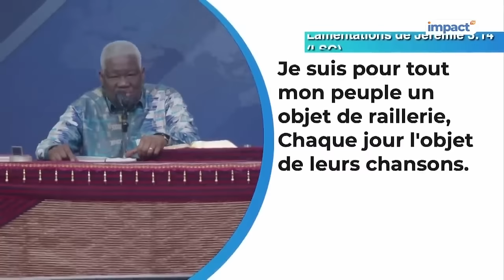PS MAMADOU KARAMBIRI - TES PENSÉES SONT LA CAUSE DE TA SOUFFRANCE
Lamentations 3:19-23"Quand je pense à ma détresse et à ma misère, A l'absinthe et au poison ; 20.Quand mon âme s'en souvient, Elle est abattue au dedans de moi. 21.Voici ce que je veux repasser en mon coeur, Ce qui me donnera de l'espérance. 22.Les bontés de l'Éternel ne sont pas épuisés, Ses compassions ne sont pas à leur terme ; 23.Elles se renouvellent chaque matin. Oh ! que ta fidélité est grande ! 24.L'Éternel est mon partage, dit mon âme ; C'est pourquoi je veux espérer en lui. 25.L'Éternel a de la bonté pour qui espère en lui, Pour l'âme qui le cherche. 26.Il est bon d'attendre en silence Le secours de l'Éternel."

1• ✉️ VOUS SOUHAITEZ CONTRIBUER PAR UN DON OU UNE OFFRANDE ?